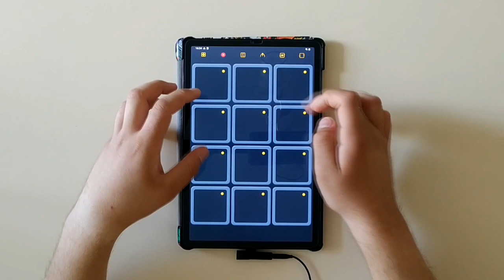SIM ART - Shepherd (Trap Drum Pads Guru)